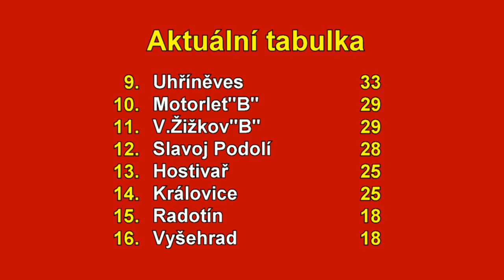Pražská teplárenská přebor mužů 2022/2023 25.kolo